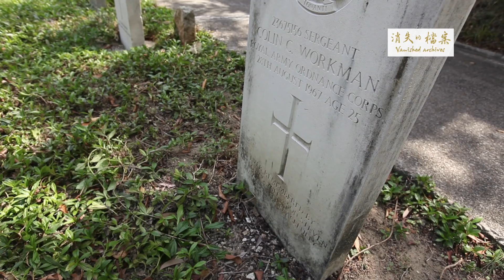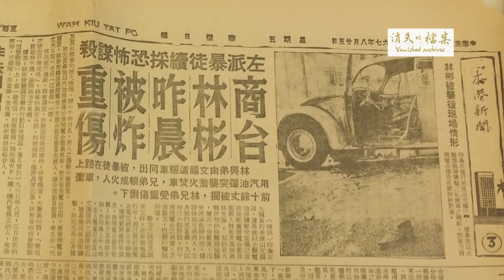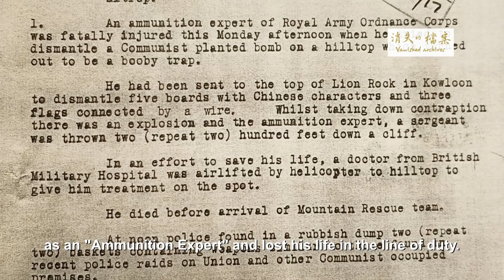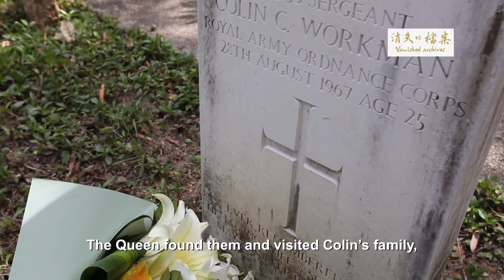The British Soldier on Lion Rock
During the hot summer days in the August 1967, massive demonstrations, bombings and killings erupted in Hong Kong which lasted for eight months. Many workers especially those worked for Mainland’s companies jumped on the “Down with the British in Hong Kong” bandwagon and took to the streets with Cultural Revolution fervor. Local communist organisations orchestrated the 1967 Riots, they hoped or even believed that the mayhem would leave the colonial government no choice but to give Hong Kong back to its motherland. However, the local people in Hong Kong didn’t share the same views, many were killed by handmade booby trapped bombs made by the leftist mobs. A pair of young brother and sister were killed by a bomb in Ching Wah Street, North Point. Lam Bun, the presenter for the Commercial Radio was burnt to death. Colin Workman who was a British soldier as well as bomb disposal expert died while carrying out his duty at the Lion Rock mountain in 1967. The Hong Kong SAR archives pertaining to the riots say almost nothing about this “British Soldier on Lion Rock”, perhaps the only thing that we can find in the local archives is that Workman was the only British soldier that was lost in the line of duty in the 1967 Riots.

Lo Yan Wai​, the Executive Producer and Director of the documentary “Vanished Archives”, devoted four years of her life putting back the fragmented pieces of the broken historical records of this event. In this very short story: “The British Soldier on Lion Rock”, Ms Lo pays tribute to Mr Workman and share with us an unsung story of one brave man.

Synopsis:
“Vanished Archives” is an image record of the 1967 riots, an important historic event in contemporary Hong Kong.
The production team interviewed people who have directly involved and witnessed the riots. They are leaders from the leftist camp and trade unions, former police officers, seniors government servants, members of the explosives team, journalists and students. Large amount of newspaper clippings and declassified National Archives of the British Government were also reviewed in the process. Among all others, the “Notes on 1967” written by Ng Tik-chow, deputy head of the HK & Macao Group of the Foreign Affairs Office under the State Council, revealed that the Central Committee of the Chinese Communist Party was well informed of details of the riots and issued orders from time to time.
For over 4 years, film director Connie Lo Yan-wai persevered in tracking down, consolidation and analysis of the massive amount of information to reconstruct the historic segments of profound and far-reaching impacts on the territory. “Respect the facts, and learn from the lessons.” This is the vision of the director.
We want to find the real 1967 Hong Kong.

119 min / In Cantonese with Chinese or English subtitles